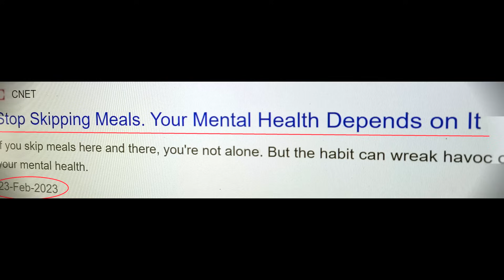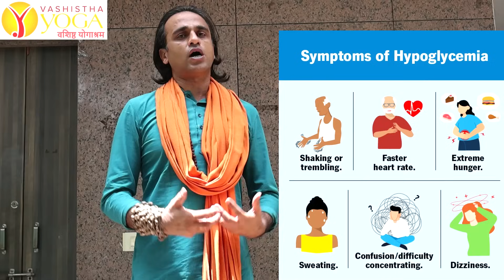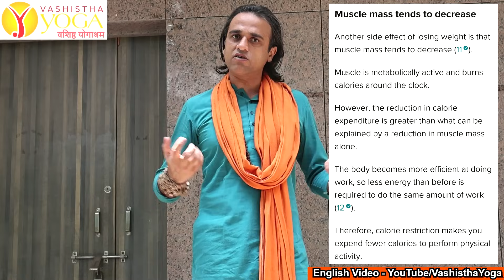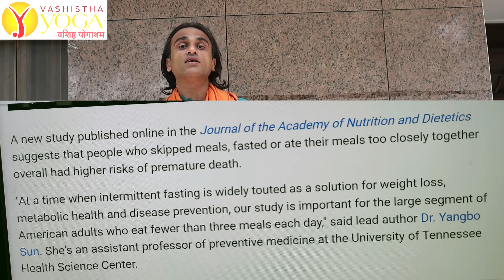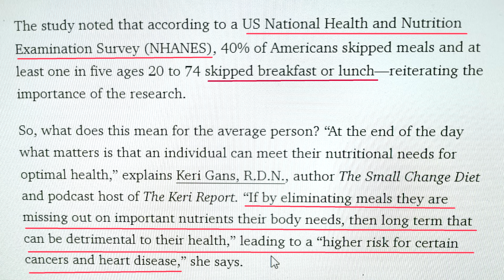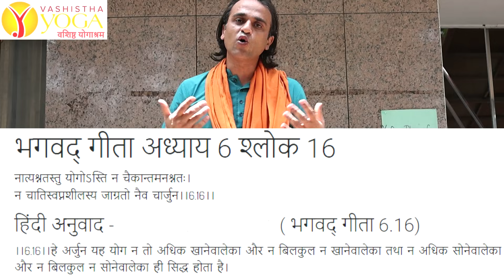Dinner Skipping भूखे सोने से कई बीमारी का खतरा Intermittent Fasting Weight Loss सच Yogguru Dheeraj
Dinner Skipping भूखे सोने से कई बीमारी का खतरा Intermittent Fasting उपवास व Weight Loss Body Healing का काला सच Yog Guru Dheeraj . Research के मुताबिक Skipping Meals कैंसर, ह्दय Heart Disease और दूसरे कई रोग पैदा कर सकते है और आयु में कमी की वजह बन सकती है। वशिष्ठ योगाश्रम के योगगुरू धीरज बता रहे है कि भूखे सोने या रात में बिना भोजन किए सोने से कैसे शारीरिक व मानसिक रोग होने की संभावना बढ़ जाती है और समय से पूर्व जीवन से हाथ धोना पड़ सकता है।